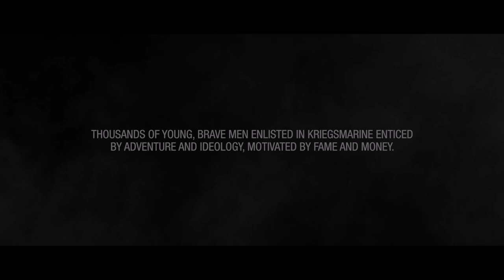UBOAT 2019 - Angezockt / Angespielt [Lets Play] Deutsch German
Infos zu UBOAT:

Entwickler: Deep Water Studio
Herausgeber: PlayWay S.A.

Genre: Action, Indie, Simulation, Strategie, Early Access

In UBOAT steuert ihr die Besatzung, die wiederum das Boot steuert. Ihr kümmert euch um ihre körperliche und geistige Gesundheit, denn wenn die Seeleute hungrig, müde oder demotiviert sind, können sie nicht mal ein kleineres Scharmützel für sich entscheiden.